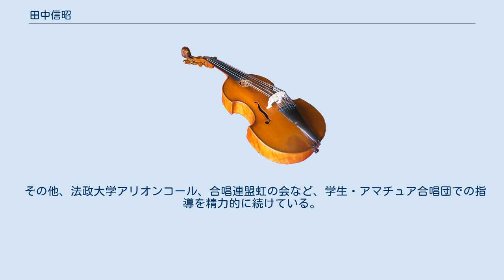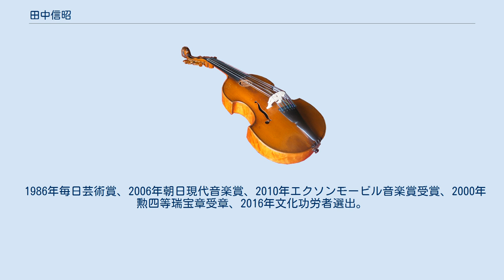田中信昭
田中 信昭（たなか のぶあき、1928年1月1日 - ）は、日本の合唱指揮者。
東京混声合唱団の創立者。
新潟県出身。
東京藝術大学講師、桐朋学園大学客員教授、国立音楽大学招聘教授を歴任。
 作曲家と協力して日本の合唱音楽の創造に尽くし、400曲以上に渡る合唱曲の初演の指揮を行った。
 旧制大阪高校中退。
合唱部の後輩に作曲家の多田武彦がいる。
1951年、中学校教員を退職し、NHK大阪放送合唱団へ入団。
指揮者であった森本芳雄の死去により急遽指揮者を務めたことが指揮者デビューとなる。
1952年、東京藝術大学音楽学部声楽科に進学。
声楽をネトケ＝レーヴェ、指揮法をクルト・ヴェスの各氏に師事する。
 1956年、東京藝術大学学生有志により、東京混声合唱団を創立。
常任指揮者となる。
同年3月31日の東京藝術大学卒業式の晩、「第1回定期演奏会」が行われた。
1997年には同団の桂冠指揮者、2007年には音楽監督・理事長に就任する。
2014年、音楽監督を退任。
後任には山田和樹が就任した。
 その他、法政大学アリオンコール、合唱連盟虹の会など、学生・アマチュア合唱団での指導を精力的に続けている。
 1986年毎日芸術賞、2006年朝日現代音楽賞、2010年エクソンモービル音楽賞受賞、2000年勲四等瑞宝章受章、2016年文化功労者選出。